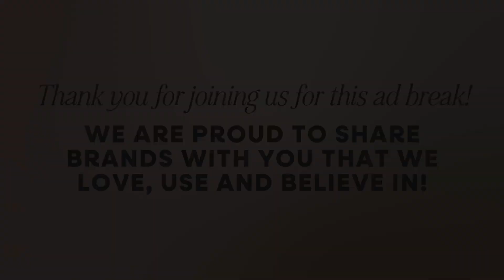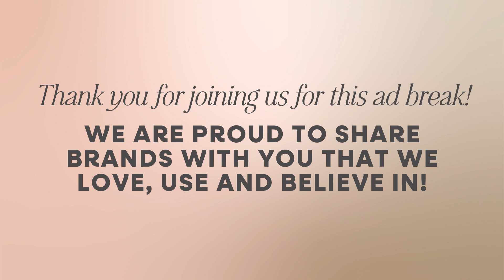581. Maryam Hasnaa Part II: Love Templates For a New Age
Today's heart-filled episode is part two of our in-depth conversation with Maryam Hasnaa, someone that we very much admire and someone whose work has inspired us. It’s a real honor and blessing to share this space with her as she opens up about her mission and message.
She's the creator and founder of New Earth Mystery School and Resonance Apothecary. She's an intuitive, a channel, and energy healer – and she is super, super powerful.
We talk about the complex energetics of love, relationship templates (old and new), soul contracts, evolving and devolving, and so much more – closing with a reading on 2023 for the collective.

We also talk about:
- Evolving (or not) alongside your partner
- Opening up to new relationship templates
- Maryam’s relationship experience
- Staying on mission with your energy
- Connecting to her vaster self
- Old and new relationship templates
- It’s about divine union
- Running your own colors
- Being a drop in the ocean
- Appreciating the beauty around us
- A reading for 2023

Resources:
Etheric Gardening: An exploration of the mysticism of sound
Find more to love at almost30.com!
Almost 30 is edited by Crate Media.